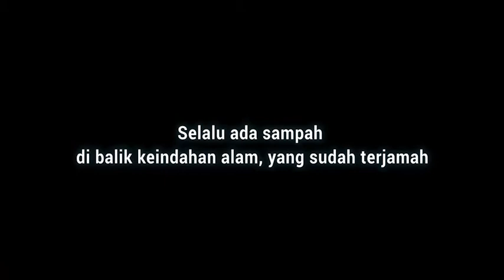Kulkas Gendong di Sikunir dan Telaga Cebong, Dieng, Wonosobo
Bukit Sikunir memang tersohor dengan panorama matahari terbitnya. Tak sedikit orang yang rela mendaki bukit di fajar menjelang.

Sayangnya, sedikit sekali dari wisatawan yang sadar akan kebersihan dan kelestarian alam. Bukan berati kita datang ke satu lokasi wisata, kita bisa bertindak seenaknya termasuk membuang sampah sembarangan ya.

Yuk, jadi traveller yang bertanggung jawab buat diri sendiri juga lingkungan! :D